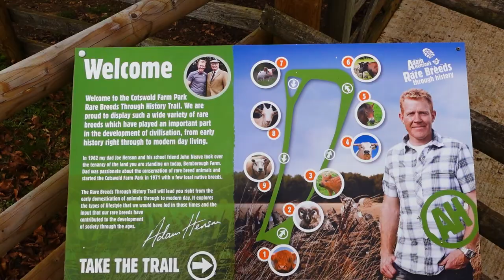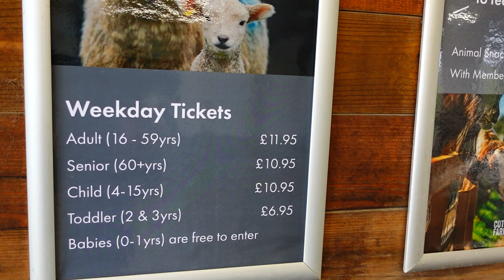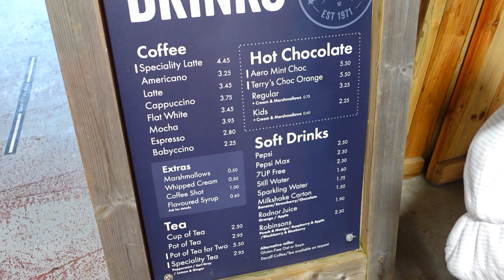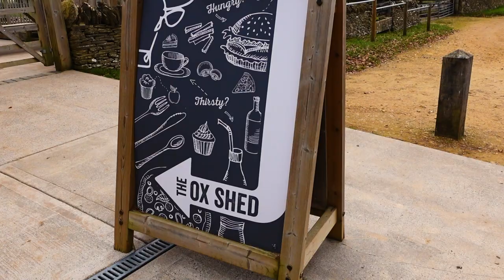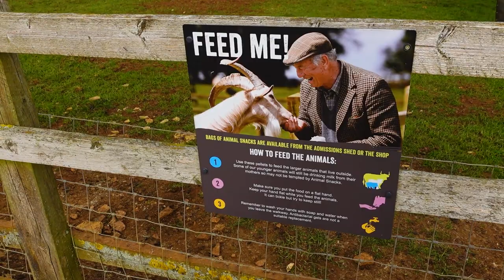Adam Henson's Cotswold Farm Park | Family Day Out Review | Spring Lambing | UK Travel Vlog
This week we visited Adam Henson's Cotswold Farm Park to review the day out and see the Spring lambing. As the home of rare breed conservation, visitors can meet over 50 flocks and herds of farm animals, including Gloucestershire Old Spot Pigs and Highland cattle. We wanted to find out if it was worth visiting for a family day out.

0:00 Intro
0:48 The Map and entering the farm
2:10 The baby lambs in the Animal Barn
3:30 The Adventure Barn
4:05 The Discovery Barn - petting area
4:52 Cafe and restaurant options
5:17 Feeding the animals
6:48 The Review!

Based on the Oxfordshire, Northamptonshire border in England, husband and wife Matt and Isabelle explore attractions and day out locations across the UK. From zoos, safari parks, theme parks, gardens and National Trust estates to castles, cities, towns and villages, we find out if you should visit and is it worth the money.